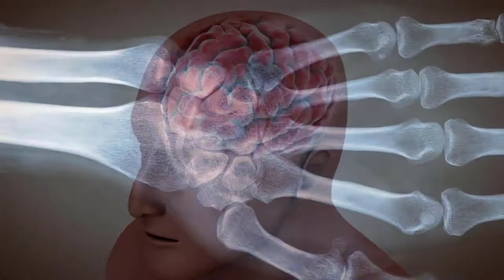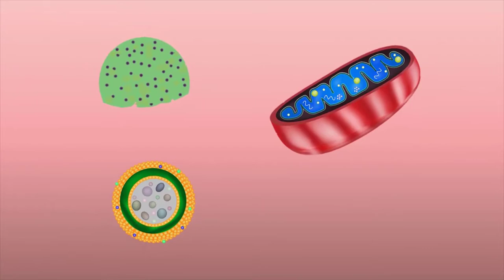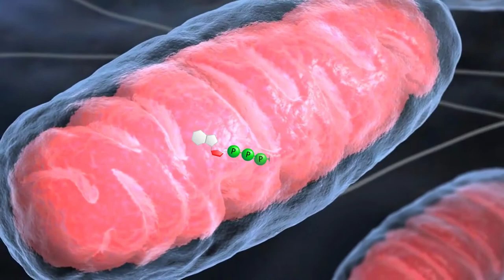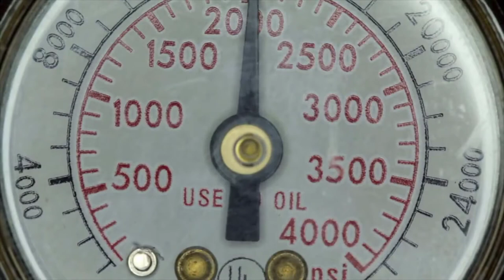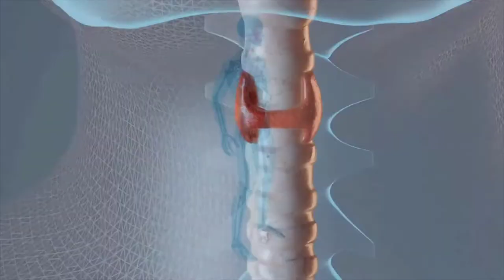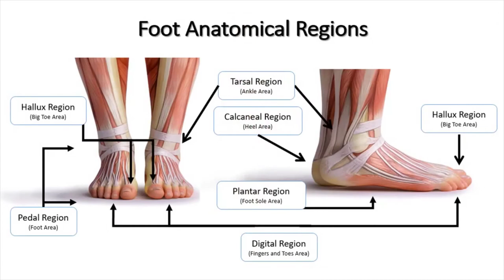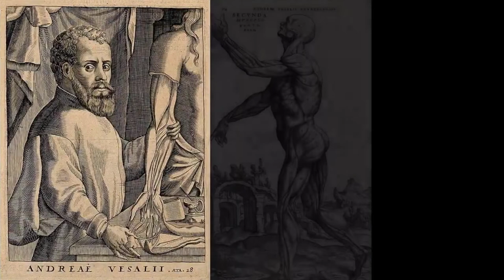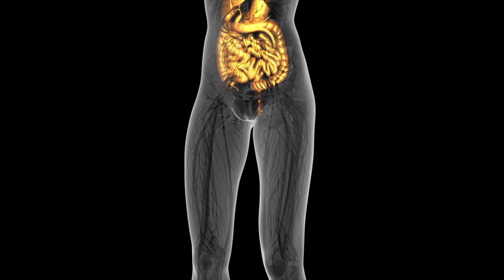CHAPTER 1 Anatomy and Physiology